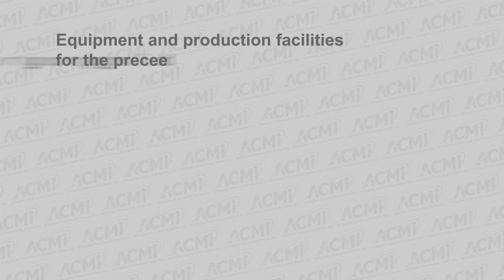Unequal Justice: The Consequences of Race and Class in Our Criminal Justice System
On February 28th, 2015 Arlington’s Vision 2020 Diversity Task Group co-sponsored “Unequal Justice” a forum about our criminal justice system in relation to race and class. The panel made up of civil rights activists, lawyers and officers from surrounding communities discussed the issues in today’s legal structure and the opportunities to create a more equal system.